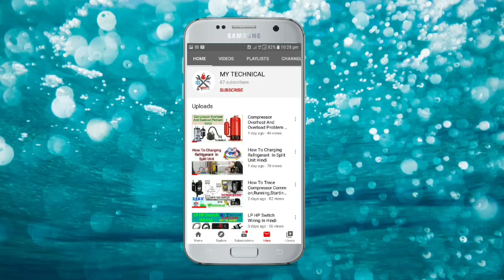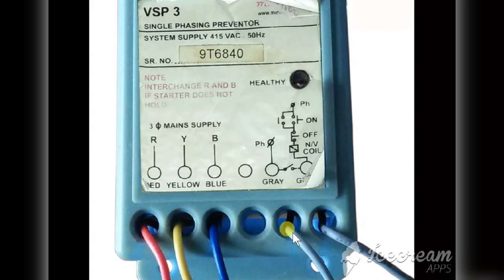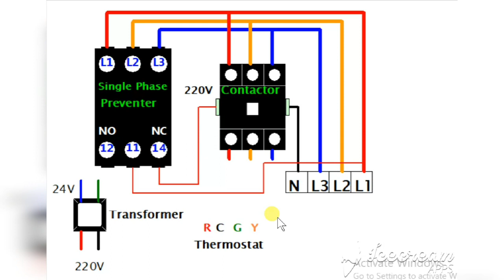Single Phase Preventer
Breaker Size
Load Amp
Cable Size
split ac installation
HVAC
motor winding
wiring